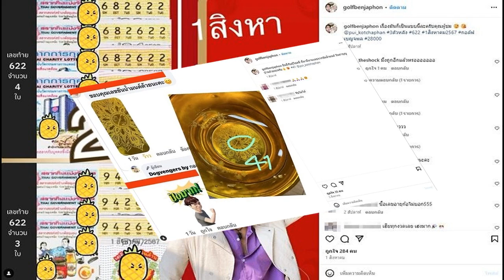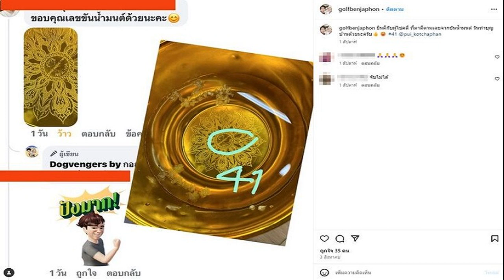อิ๊งค์ แพทองธาร ฉลุย สภาโหวตเห็นชอบ นั่ง นายกรัฐมนตรี คนที่ 31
16 ส.ค. 2567
12:16 น.
อิ๊งค์ แพทองธาร ฉลุย สภาโหวตเห็นชอบ นั่ง นายกรัฐมนตรี คนที่ 31 เสียงเกินกึ่งหนึ่ง หลังพรรคเพื่อไทยเสนอชื่อชิงตำแหน่งเพียงคนเดียว

เมื่อเวลา 10.00 น. วันที่ 16 ส.ค.2567 ที่รัฐสภา มีการประชุมสภาผู้แทนราษฎร ชุดที่ 26 ปีที่ 2 ครั้งที่ 15 (สมัยสามัญประจำปีครั้งที่หนึ่ง) เป็นพิเศษ เพื่อพิจารณาให้ความเห็นชอบบุคคลซึ่งสมควรได้รับแต่งตั้งเป็นนายกรัฐมนตรี ตามมาตรา 159 ของรัฐธรรมนูญ โดยมีนายวันมูหะมัดนอร์ มะทา ประธานสภาฯ ทำหน้าที่ประธานการประชุม เนื่องจากศาลรัฐธรรมนูญ มีคำวินิจนัยให้ความเป็นนายกรัฐมนตรีของนายเศรษฐา ทวีสิน สิ้นสุดเฉพาะตัว จึงทำให้ตำแหน่งนายกฯ ว่างลง
โดยนายสรวงศ์ เทียนทอง สส.สระแก้ว พรรคเพื่อไทย เสนอชื่อ น.ส.แพทองธาร ชินวัตร เป็นผู้สมควรได้รับการแต่งตั้งเป็นนายกฯ โดยมีผู้รับรองด้วยการกดบัตรแสดงตน จำนวน 291 คน ถือว่าครบเกิน 50 คน โดยไม่มีผู้เสนอชื่อชิงตำแหน่ง ทำให้มีเพียง น.ส.แพทองธาร เพียงคนเดียว

นายวันมูหะมัดนอร์ ชี้แจงว่า จากนั้นเป็นขั้นตอนการลงคะแนนเนื่องจากมีบุคคลเสนอชื่อเป็นนายกฯเพียงคนเดียว แต่จะต้องมีการลงมติจำนวนเกินกึ่งหนึ่งของสส.ที่มีอยู่ 493 คน คือ ต้องมากกว่า 248 คน

ทั้งนี้ จากการขานคะแนน ผลปรากฏว่าเสียงเห็นชอบให้ น.ส.แพทองธาร เป็นนายกรัฐมนตรี เกินกึ่งหนึ่งของจำนวน สส.ที่มีอยู่ในสภา นั่นคือ 248 เสียงแล้ว ส่งผลให้ น.ส.แพทองธาร ได้รับเลือกเป็นนายกฯ คนที่ 31
อิ๊งค์ แพทองธาร เกาะติดโหวตเลือกนายกฯ คนที่ 31 ‘ปอ ปิฎก’ เคียงข้างให้กำลังใจ
เช็กเสียง สส.ในสภา ฝ่ายรัฐบาล VS ฝ่ายค้าน ก่อนเริ่มโหวตนายกฯ คนที่ 31
เริ่มแล้ว! สภาโหวตนายกฯ คนที่ 31 สรวงศ์ ชงชื่อ ‘อิ๊งค์ แพทองธาร’ แบบไร้คู่แข่ง